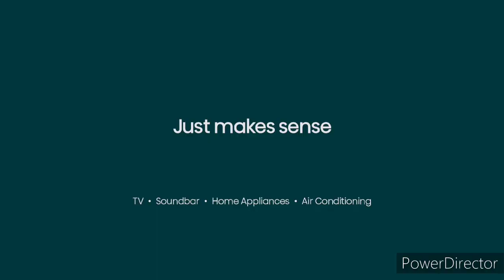Maranoa & Warrego Hit 95.1FM - 10AM News Update, Saturday June 3rd 2023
With Lauren Howard